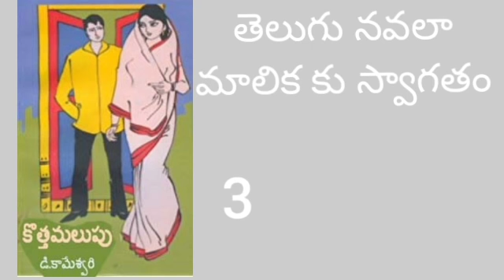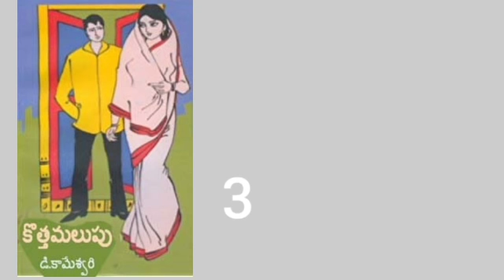telugu navala kotta malupu part 3#telugu audio book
telugu audiobook kotta malupu by D.కామేశ్వరి గారుTelugu novel